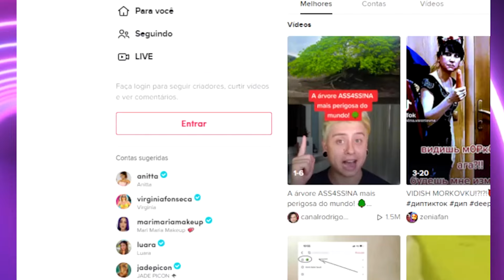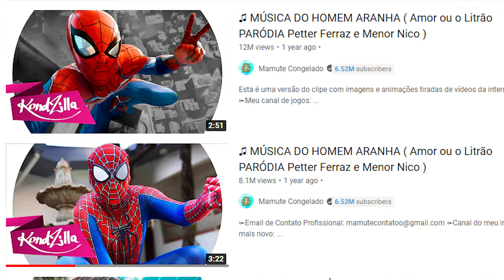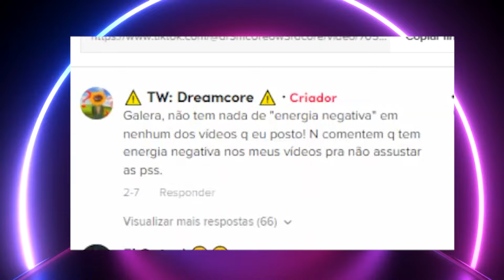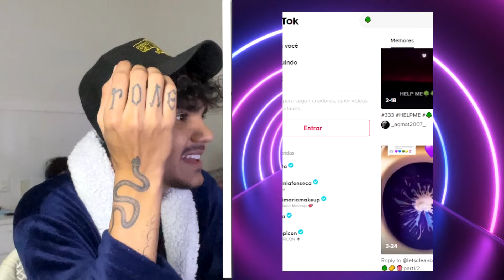Os TikToks mais assustadores da Internet....